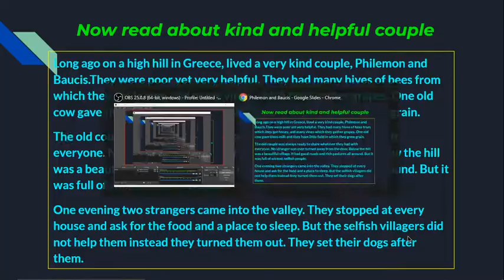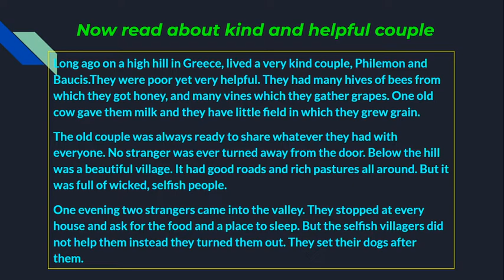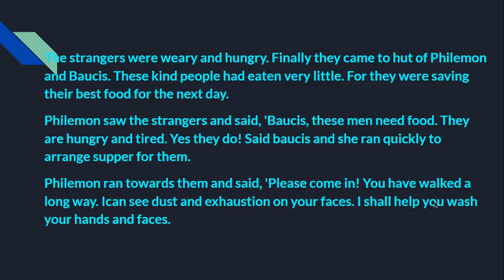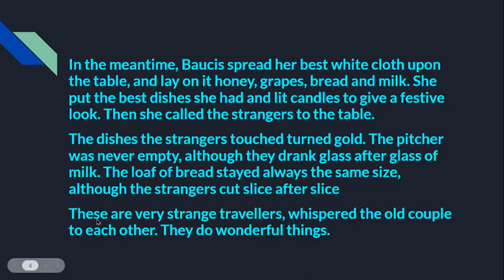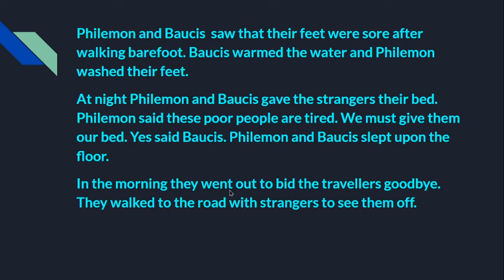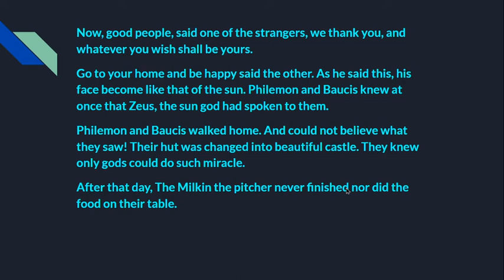Philemon and Baucis lesson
Hi all!
My name is Sarvesh.
This video is all about Philemon and Baucis
Happy learning!!!